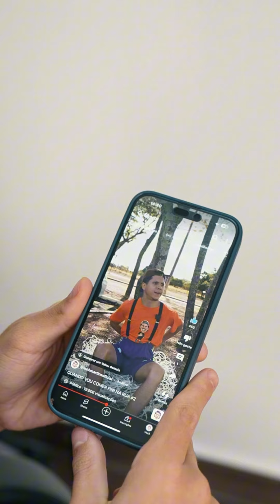DESMASCARANDO 8 MITOS EM MENOS DE 2 MINUTOS!